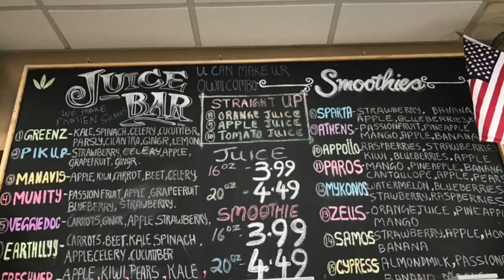Manavi Market Astoria fruits and Foods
Great place you should visit it